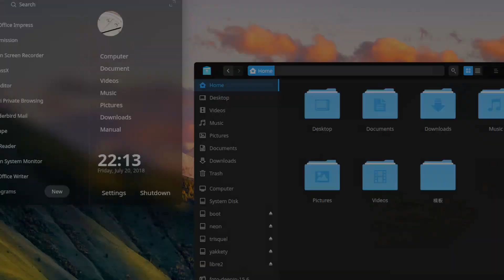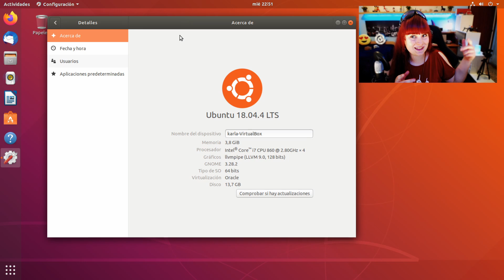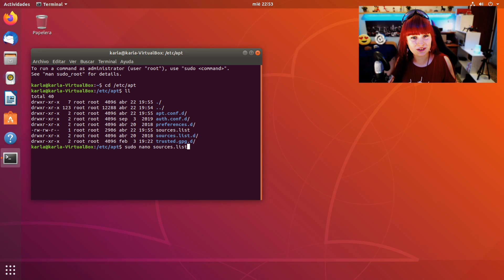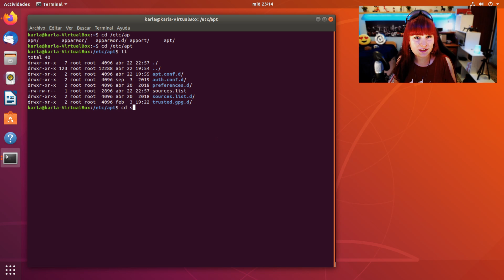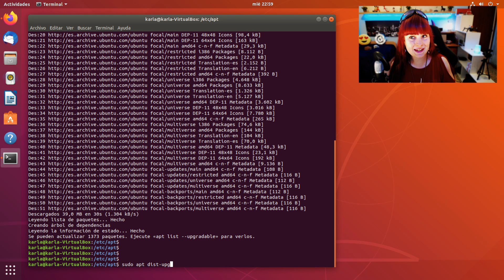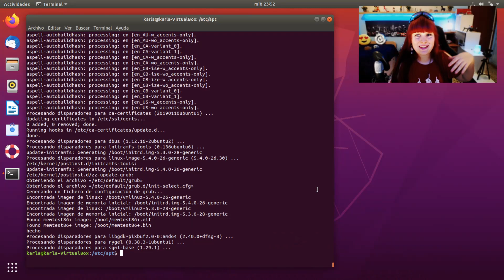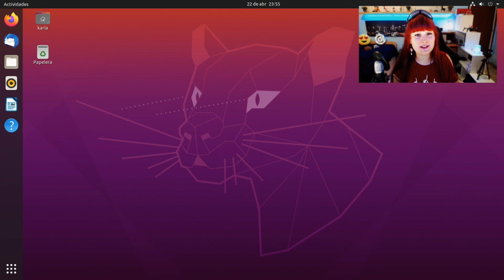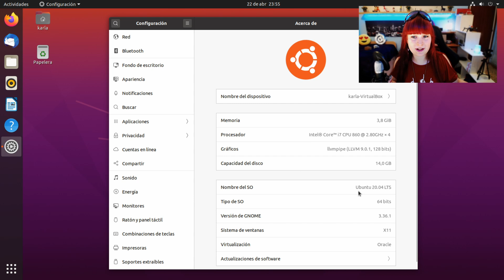✔ Actualizar Ubuntu 18.04 LTS a Ubuntu 20.04 LTS "focal Fossa" (manualmente)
Recientemente ha salido Ubuntu 20.04 “Focal Fossa”. Seguramente quieres actualizar tu distribución y de hecho, lo bueno que tiene Linux es su gran variedad y métodos para poder hacerlo.
Una manera de actualizar Ubuntu, así como muchas otras distribuciones, es haciéndolo de manera manual.

Actualizar manualmente una distribución suele ser un proceso sencillo y eficaz, cambiando el archivo “sources.list”, concretamente el nombre de la versión en los repositorios por uno más actualizado y reciente.

Si estamos utilizando Ubuntu 18.04 LTS, por ejemplo, su nombre clave es “bionic”, mientras que le de Ubuntu 20.04 LTS es “focal”.

Teniendo en cuenta esos nombres, actualizar la distribución desde el archivo “sources.list”, es tan sencillo como cambiar “bionic” por “focal” y, acto seguido, realizar una actualización de listas “sudo apt update” y una actualización de paquetes completa “sudo apt dist-upgrade”.

Se actualizarán todos los paquetes automáticamente, así como la versión de la distribución automáticamente.

Este proceso es el realiza de manera automática el actualizador de distribución. Eso si, siempre es seguro haciéndolo para actualizar. Nunca lo hagas al revés, este proceso no sirve para realizar “downgrades” y volver a versiones anteriores, pues la distribución podría dañarse.